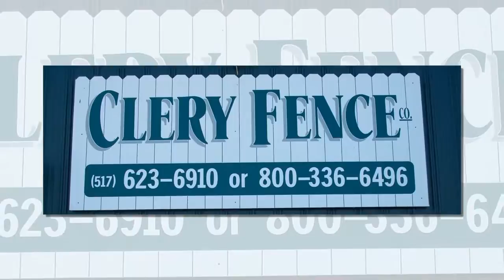Fencing Contractors for East Lansing MI, Okemos MI, Haslett MI, Bath MI.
Fencing Contractors for East Lansing MI, Okemos MI, Haslett MI, Bath MI. At Clery Fence, Our services come before, during and long after the sale. Clery Fence Co. has always striven to achieve our customers’ greatest satisfaction. Increasing the value of your home or business is an investment you should not take lightly, so get the experience and service that counts. We are family owned and operated and have been serving Greater Michigan since 1989.
Our services include but aren’t limited to:
Installation, service, and repair of the following types of fencing:
Chainlink-Aluminized, galvanized and vinyl coated.
Ornamental Aluminum
Wrought Iron
Custom Wood – Cedar, Ultra Wood, Treated
Privacy, Decorative, picket
P.V.C Maintenance-free-fencing, arbors, etc.
Barbed Wire
Razor Ribbon
Concertina Wire
Custom-built gates, swing or slide
 Electric Gate operators
 Commercial Security Turnstiles
 On-Site welding and fabrication
 Backstops
 Tennis Courts
 Rent-a-Fence
 Interior wire mesh partition
 Concrete Core drilling
 Self closing gates
 Guard Railing
 Sign footings up to 3’ width
Post driving
 Portable Kennels
Custom hole digging 6” – 3’ width
Basically anything to do with Residential, Commercial, Industrial, or Farm Fencing and gates we can service, repair, install, and sell it! We will even let you design your own and we will then build it and install it for you. Fencing Contractors for East Lansing MI, Okemos MI, Haslett MI, Bath MI.   Get your free estimate today!
We don’t subcontract our Labor – our veteran installers have 20+ years of experience that help us to always strive to achieve our customers’ greatest satisfaction!
Increasing the value of your home or business is an investment you should not take lightly – get the experience and service that counts by calling Clery Fence Co today at ! Fencing Contractors for East Lansing MI, Okemos MI, Haslett MI, Bath MI.